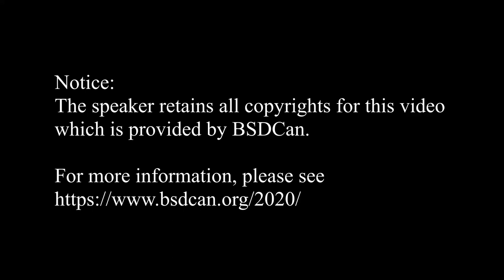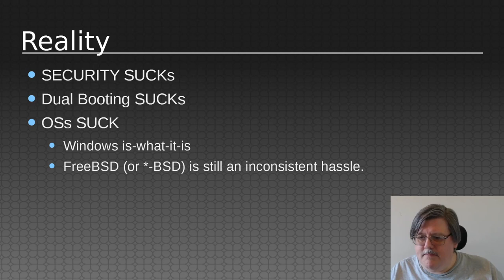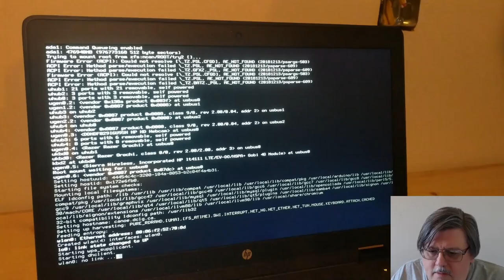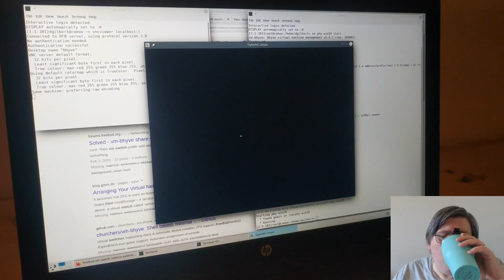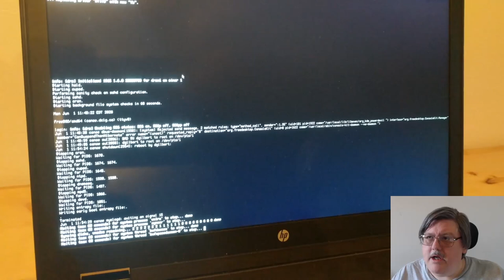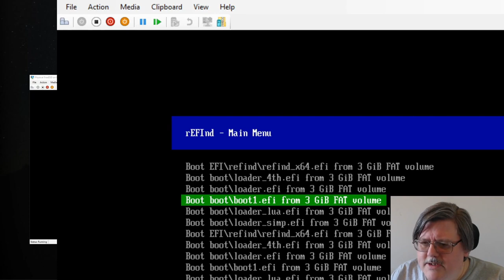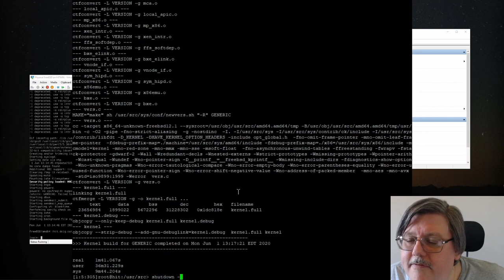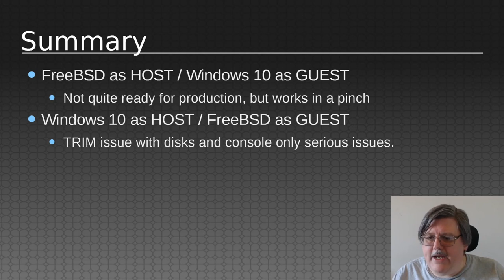Virtual Host Swapping: David Gilbert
If both operating systems on your machine can host other operating systems, what does it take for A to host B and B to host A?

Virtualization always has tradeoffs as does choosing your desktop.  Here we explore win10 hosting FreeBSD and the same FreeBSD hosting the same win10: the goal being having access to both operating systems at all times with each operating system having only one boot drive.

On the FreeBSD guest side, FreeBSD must recognize it is booting as a VM, and take actions both explicit (different mounted file systems, different network interfaces, different X configuration) and automatic (FreeBSD autoconfigures).